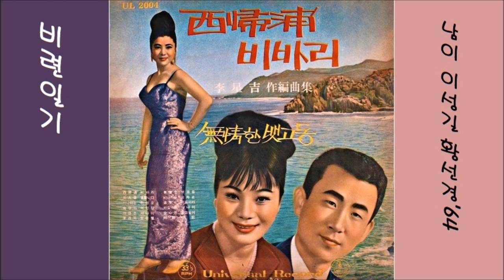비련일기 1964 황선경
K-pop 황선경 1964 비련일기, 남이 작사, 이성길 작곡
👌 가사

울리지 말어다오 울지도 말아다오
일편단심 그 언약을 불사른 그 사람아
영원히 맺지못할 사랑이라면
차라리 가려무나 울지를 말고
미련없이 가려무나

웃으며 보내다오 얄미운 그 사람아
속고 사는 인생이란 미련도 없드란다
영원히 맺지 못할 사랑이라면
웃음으로 가려무나

👍 앨범

이 노래는, 이성길 작편곡집 [ 서귀포 비바리／무정한 뱃고동 ] [ 1964 유니버샬 레코드 UL 2004 ]에 실려 있는 노래입니다.

1.서귀포 비바리 (유일랑)
2.애인을 구합니다 (조미자)
3.사나이는 취했오 (김해광)
4.숙명의 여인상 (유해경)
5.가엾은 사나이 (김택호)
6.심야의 트럼펫 (조미자)

1.무정한 뱃고동 (유일랑)
2.비나리는 교차로 (김택호)
3.추억의 버들피리 (유해경)
4.바람속의 사나이 (남이)
5.여심은 울고싶어 (조미자)
6.비련일기 (황선경)